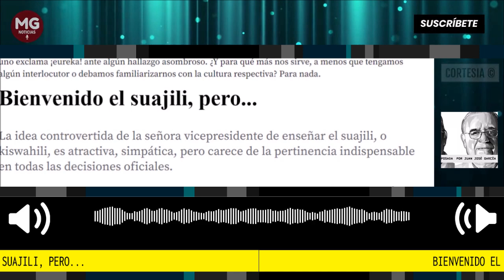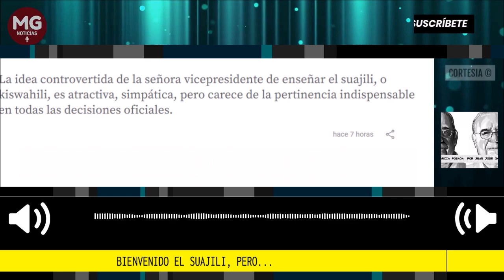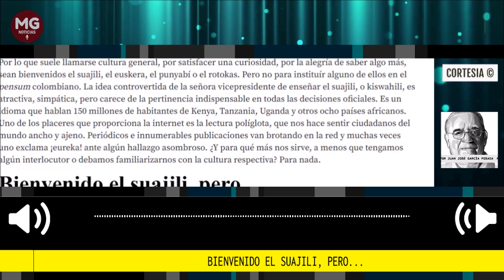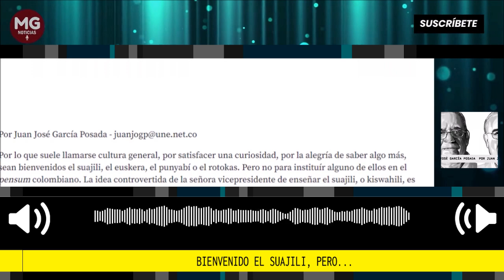BIENVENIDO EL SUAJILI, PERO... 📢 Por Juan José García Posada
La idea controvertida de la señora vicepresidente de enseñar el suajili, o kiswahili, es atractiva, simpática, pero carece de la pertinencia indispensable en todas las decisiones oficiales.
columna Juan José García Posada